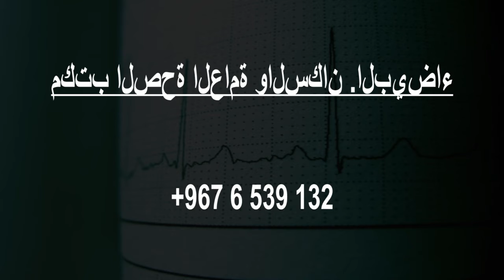Hospitals & Clinics in Al Bayda, Yemen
Must Watch…. Best Hospitals and Clinics in Al Bayda

List of Best Hospital and Clinics in Al Bayda:

Hayat Hospital
Hospital

Dispensary Ahli
Hospital

المستوصف الأهلي التخصصي
Hospital

مستشفى الدولي اليمني
البيضاء، خط الزاهر، البيضاء،، البيضاء،،

مستشفى الثورة العام بمدينة البيضاء
Hospital

مكتب الصحة العامة والسكان .البيضاء
Unnamed Road, البيضاء،

مركز العيون
Hospital

مركز الدكتورة افراح البكري التخصصي
طريق اسلم، البيضاء.عزه

Zahra Hospital Model esteem
N6

مستوصف سلامتك الطبي
البيضاء عزه، البيضاء،

مستشفى دمبوس
Unnamed Road, البيضاء،

مستشفى فارس مثنئ
N6

المركز التشخيصي الحديث
Hospital

دار الشفاء التخصصي د/عبد القاردمبوس
البيضاء،

مركز مكة الطبي الاستشاري
N6, البيضاء،

مستشفى الدكتور خليل صالح اليهري
البيضاء،